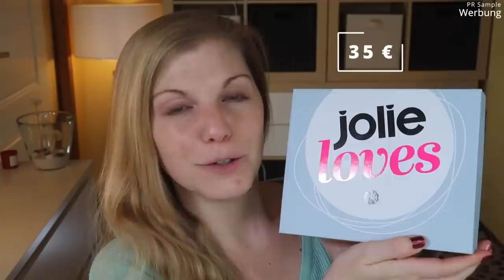Glossybox X Jolie Limited Edition 2021 | Unboxing & Verlosung | Claudis Welt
Die Beautybox Glossybox hat sich mit Jolie zusammen getan, um eine LimitedEdition heraus zu bringen.
Und was soll ich sagen? Ich finde sie klasse!

00:00 Claudis Intro und Box aufmachen
Hier bekommt man die Glossybox (I)
Glossybox X Jolie Edition (I)
03:40 Beautyheftchen Intro
04:38 St. Tropez Velvet Applicator: (I,*)
05:30 St. Tropez Self Tan Express Mousse: (I,*)
06:25 L'Occitane Kirschblüte Handcreme: (I,*)
06:58 Ciaté Glow to Go Highlighter Starburst Mini: (I,*)
08:51 benefit 24h browsetter: (I,*)
10:40 BeautyfulLash Eyelash Formula
11:46 LOV Lipstick: (P)
12:40 4711 Acqua Colonia Miniaturenset: (I,*)
14:00 SIX Fußkette
15:05 Wellmaxx Hyaluron Anti-Age Absolute Cream Rich: (I,*)
15:57 Mein Fazit

♡ Schreibe mir einen lieben Kommentar unter dieses Video mit GLOSSYXJOLIE

Liebe Grüße
Claudi